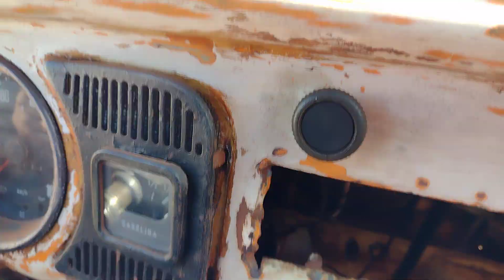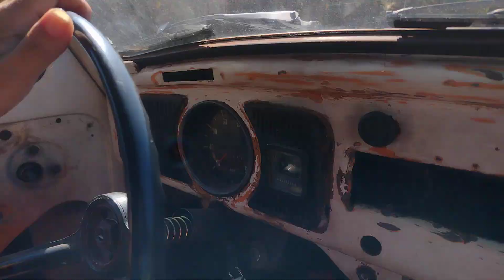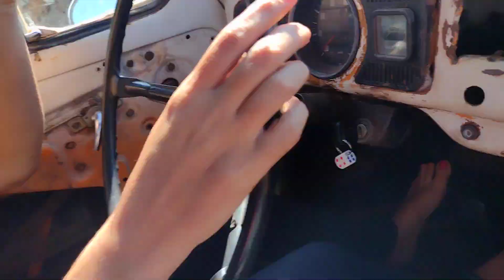ELA DIRIGIU NO MEIO DO CANAVIAL!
ela gosta de dirigir descalça/
mulher no volante
pedal pumping girl